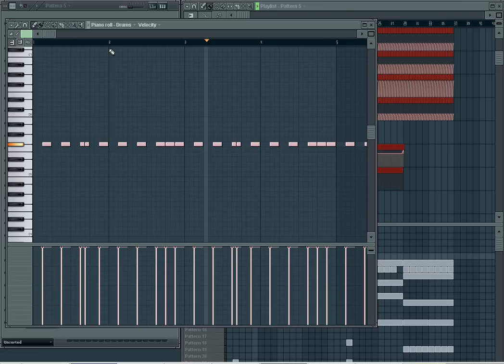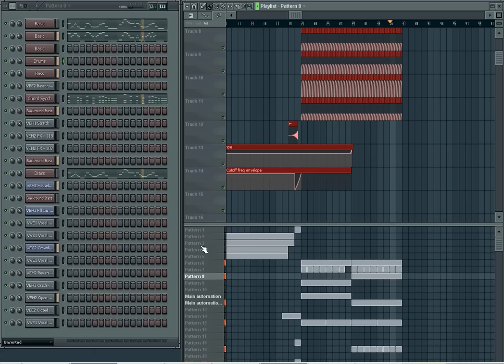GvD Clubber - New Tetris Remix Song Coming Up Sweden/Gislaved/Anderstorp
THIS IS JUST A PREVIEW/DEMO! RELEASE DATE IS UNKNOWN!

Here is my latest project im working on! Yeah I have heared it like thousands times that ppl are tierd of this melody! but if u dont like it, dont bother listen to it ! :P Produced in FL studio 9

Sweden/Gislaved/Anderstorp

Techno/Trance/Dance/Electro